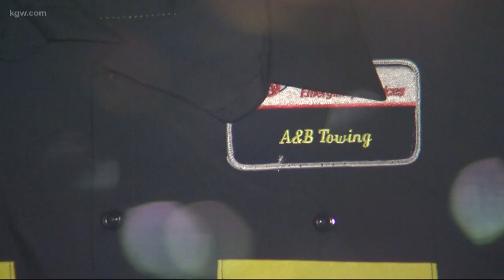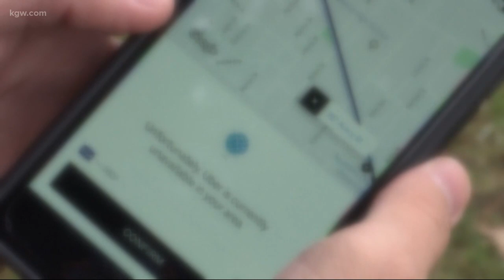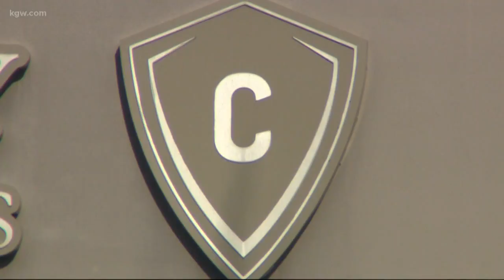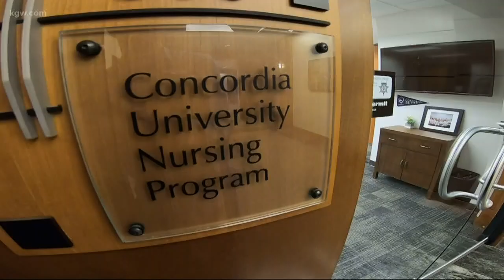Top Stories: 11 p.m. 2-12-20